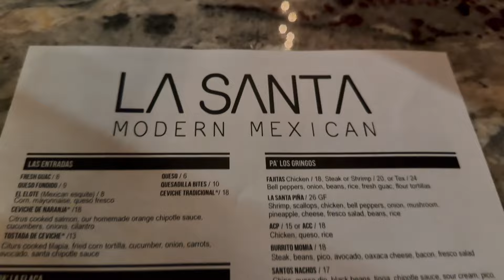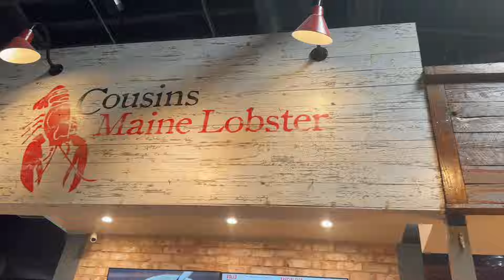LIFE UPDATE ( IM BACK) •DAY IN THE LIFE OF A MOM OF 3 • BIRTHDAY WEEKEND • CHAPTER 28 💗🥂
*AMAZON STORE FRONT*